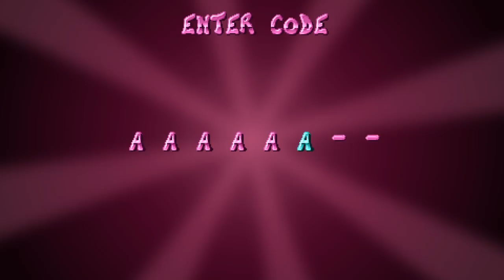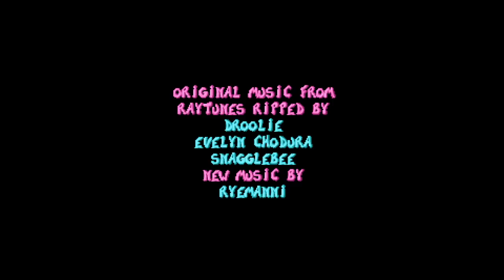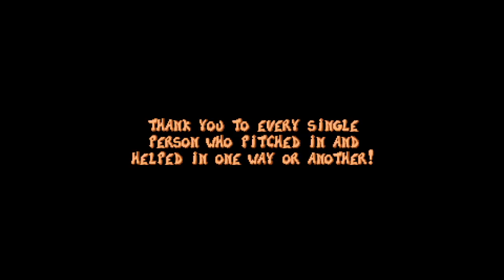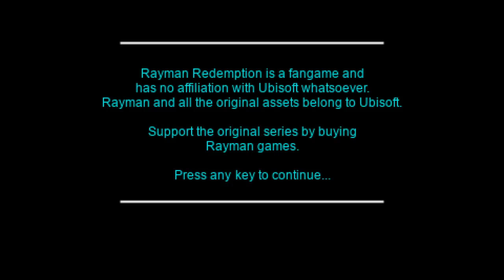Dunkey Streams Rayman (Day 3)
Dunk and Leah win again.